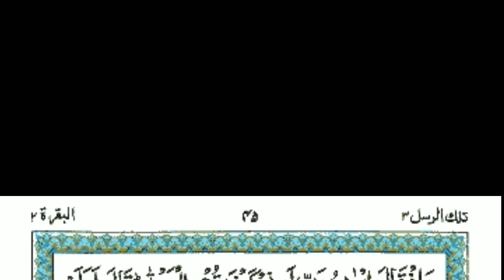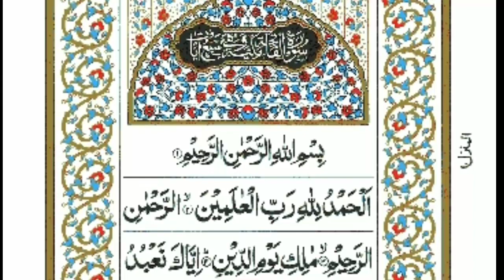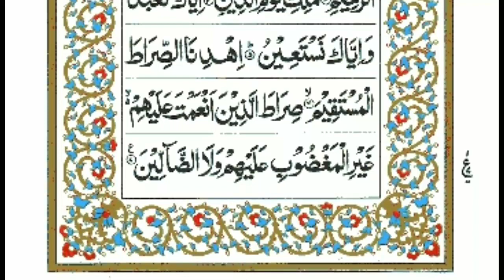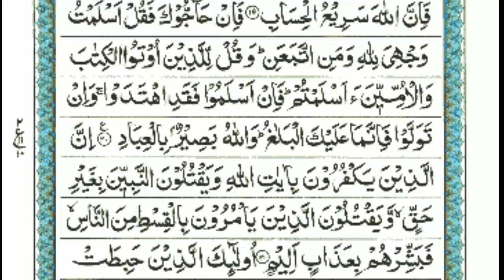Ramadan Taraweeh 2022 - Day 2 - Surah Al Baqarah - Namaz-e-Taraweeh - Mufti Mujtaba Subhani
👉Instagram- MUJTABA SUBHANI OFFICIAL

👉Facebook- MUJTABA SUBHANI DEOBANDI

👉Twitter- MUJTABA SUBHANI OFFICIAL

👉MX TakaTak-  MUJTABA_SUBHANI

❤️Leader Ho To Kaisa Ho Asad Owaisi Jaisa Ho - Mufti Mujtaba Subhani - Asaduddin Owaisi New Song 2022

❤️Nabi e Akram Shafi e Azam - Best Emotional Kalam 2022 - نبیِ اکرم شفیعِ اعظم - Mufti Mujtaba Subhani

❤️World Best Naat - Subho Taiba Me Hui Batta Hai Bara Noor Ka - Aagaye Mustafa - Mufti Mujtaba Subhani

❤️New Rabi ul Awal Naat 2021 - Muhammadur Rasulullah - Milad un Nabi Naat 2021 - Mufti Mujtaba Subhani

❤️Janam Fida e Nabi - Nabi Nabi Nabi Nabi - Chaman Chaman Ki Dilkashi - Mufti Mujtaba Subhani - 2021

❤️New Beautiful Naat 2020 | Arab Ke Chand Sa Haseen Koi Nahi | Mufti Mujtaba Subhani | Official Video

اپنا محبت والا بھرپور تعاون ایسے ہی بنائے رکھیں، کسی بھی پروگرام کے لیے مدعو کرنا ہو تو ہمارے سوشل اکاؤنٹس پر رابطہ کرلیں، جزاک اللہ